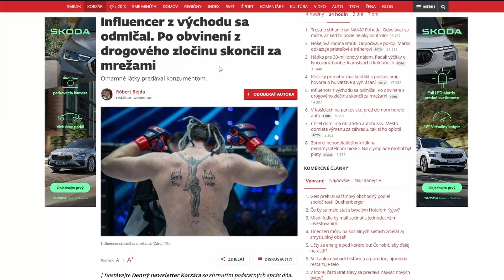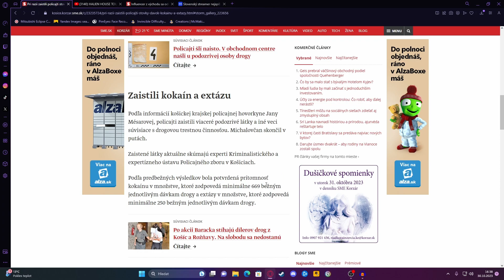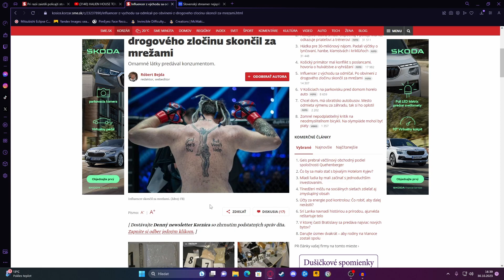Halien A 15 Let Vězení!! 🤯🤯